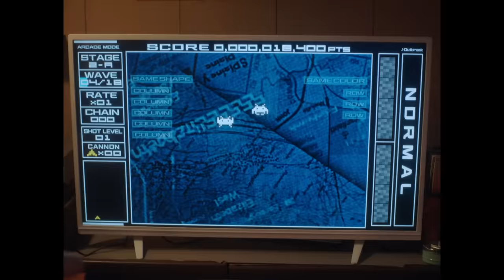変態紳士クラブ / 溜め息 (Official Music Video)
[Words by VIGORMAN & WILYWNKA / Music by GeG]

【変態紳士クラブ 3rd EP「舌打」 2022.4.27(水) Release!!】
●TYPE-A[CDのみ] ￥1,650(税込) TFCC-86836
●TYPE-B[CD+LIVE DVD] ￥6,600(税込) TFCC-86837〜8

-CD-
1. Zombie Walk 2. Okay 3. 溜め息 4. Frustration

-LIVE DVD-
「変態紳士舞踏会 in 大阪城ホール」 2021.8.5
01. INTRO 02. Do It 03. CIROC 04. P-BOYZ 05. GOOD and BAD
06. On My Way 07.すきにやる 08. Get Back 09. 湾岸TWILIGHT NIGHT 10. WAVY
11. Hey Daisy 12. Romantic Blue 13. Sorry 14. Eureka (feat. kojikoji) 15. HERO
16. ボロボロ 17. DOWN 18. オレンジ 19. Good Memories 20. 5 Odclock
-ENCORE-
21. See You Later 22. YOKAZE

◉STAFF LIST
Director / Cinematographer：KENSAKU KAKIMOTO
Assistant Director：SHINJI AKIYAMA
Lighting Director：TETSU MORITERA
Art Designer：RYO NOBUKA
Camera Assistant：SOUTA TAKAHASHI
Light Assistant：HIROMICHI SAKAI / KIRON OMURA
Offline Editor：NOZOMI SANA
Online Editor：KAHO MAGOME
Colorist：YOSHIYUKI NISHIDA
Sound Engineer：HIROSHI WATANABE
Hair&Make：CHIKA UENO
Stylist：KAN FUCHIGAMI / MASATO SAGISAKA
Hair&Make(cast)：SAYAKA KUWASAKI
Casting：KOZUE KOGURE
Casting(cast)：SATOSHI HARAGUCHI
Cast：ITSUJI ITAO / SAIKA KAWAKITA / RIHO FUJIMORI / SINTO NARUMI / HARUKI HAMANO / SAMAN U
A&R Director：KAZUYA SASAMURA (TOY’S FACTORY)
Product Manager：YUSUKE IWAI(TOY’S FACTORY)
Artist Management：YUKI AKINO(TOY’S FACTORY) / AKIRA FUKUOKA (1%)
Production Manager：SAERI WAKABAYASHI / JUNNA YAMAMOTO / HIROAKI OKAWA / AMI KANEFUSA / TOMOHIRO KOGOU / KOHEI MARUTA
Producer：MIZUKI OHNO
Production：GEEK PICTURES

【SNS】
●変態紳士クラブ